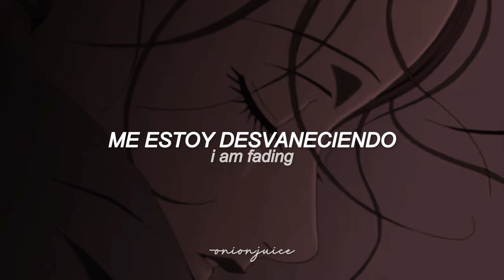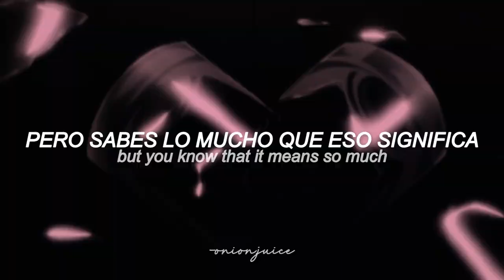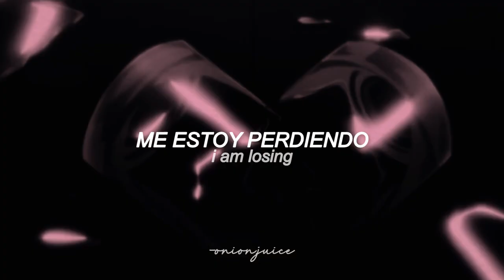❛duvet❜ — bôa ❪ traducida / nana AMV ❫♡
★:━: ∙bienvenido¡!

 ── ✦ si notas algún error en la traducción o el video puedes comentarlo y lo arreglaremos de inmediato.

─── ❖ etiquetas¡! (ignorar)